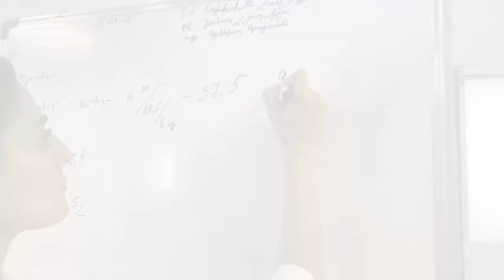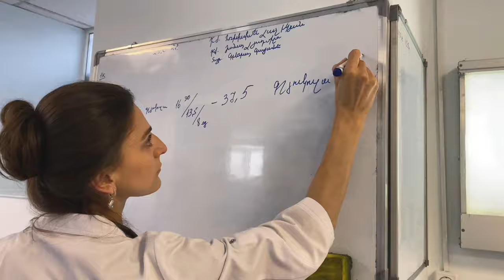«Հերացի» թիվ 1 հիվանդանոցի անհետաձգելի բուժօգնության ծառայությունն աշխատում է 24-ժամյա գրաֆիկով